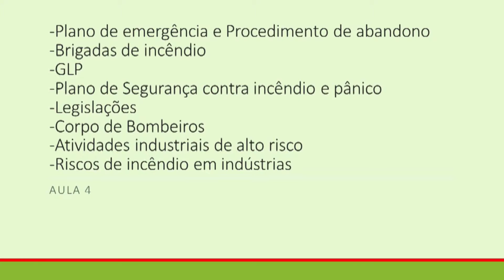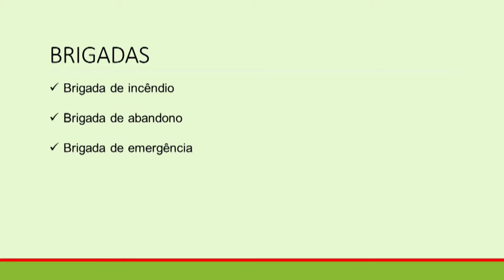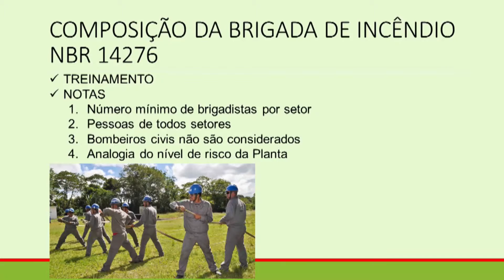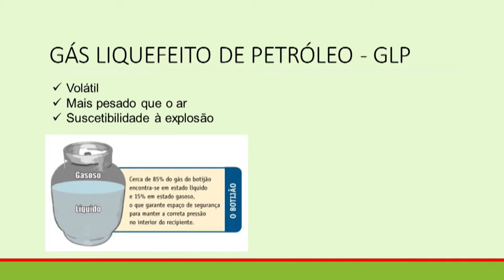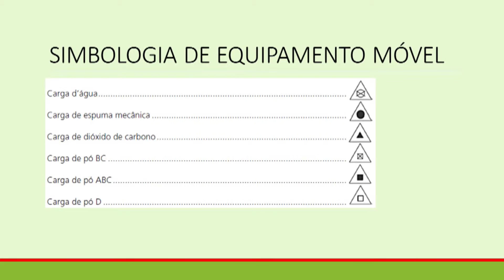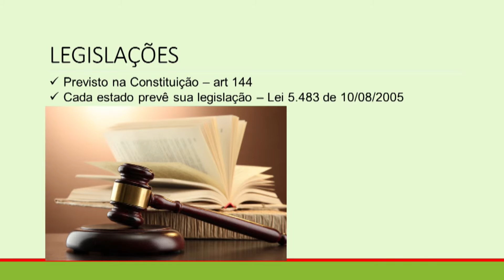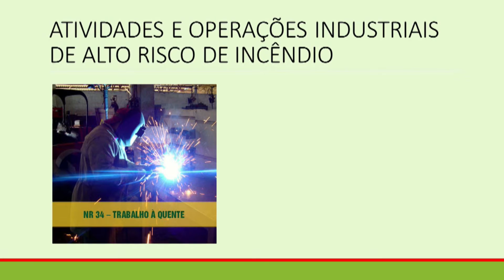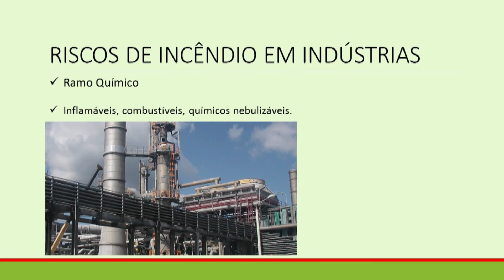Segurança do Trabalho - Controles de Riscos e Sinistros - Aula 04